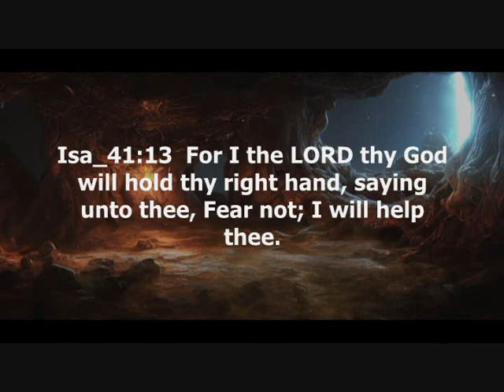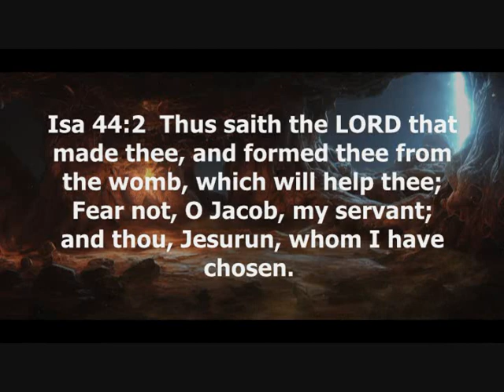I WILL HELP THEE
Isa 41:10  Fear thou not; for I am with thee: be not dismayed; for I am thy God: I will strengthen thee; yea, I will help thee; yea, I will uphold thee with the right hand of my righteousness.

Witness And Testimony Channel